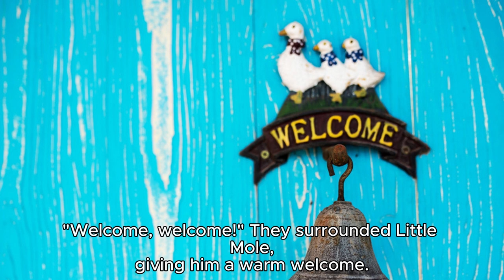story for kids - Guests from the Other Side of Earth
Forest Grandpa had a globe, and he told Blue Fox, "We all live on Earth. The Earth is round, and on the other side, there are many residents too."

Blue Fox, Bobo Frog, and Green Grass Snake all wanted to go and see what was on the other side of Earth.

They were particularly curious about what the residents over there looked like. Blue Fox came up with a great idea: "Why don't we dig a tunnel, a very long tunnel that goes all the way to the other side of Earth!"

So, they all joined forces and began to dig.

Meanwhile, Little Mole was fast asleep in his burrow. Suddenly, the roof collapsed, and dirt tumbled down.

"Goodness, is there an earthquake?" Little Mole rushed out of his burrow.

"Hello!" "Are you residents from the other side of Earth?" "Welcome, welcome!" They surrounded Little Mole, giving him a warm welcome.

Little Mole said, "I'm not a guest from the other side of Earth. I'm a guest who lives underground."

Blue Fox exclaimed, "A guest who lives underground? Forest Grandpa only told us that there are residents on the other side of Earth but didn't mention residents living underground! Our Earth is truly remarkable!"

Green Grass Snake invited Little Mole to his home to enjoy some fresh strawberries. They set up a table with luscious red strawberries and feasted until they had round bellies.

After their strawberry feast, Bobo Frog invited Little Mole to the pond for a swim. Of course, everyone joined in the fun. They swam, had water fights, and had a blast.

Blue Fox, on the other hand, took Little Mole for a walk on the grassy field and flew kites together. Little Mole was nearsighted, so when the kite got stuck in a tree, he couldn't see it. Red Squirrel climbed the tree to retrieve the kite for him.

Little Mole invited everyone to his home to play, but the tunnel was too small for Blue Fox to enter. However, Little Mole was a tunnel-digging expert, and he called many other little moles to help.

In no time, they had dug a wide and long tunnel. They all went through the tunnel to Little Mole's home. He treated them to peanuts and walnuts and taught them the round dance.

"Haha, we're having so much fun at the home of our underground guests. Next time, we must dig an even longer tunnel all the way to the other side of Earth!" Blue Fox said with excitement. He also warmly invited Little Mole, saying, "You should come with us. We're sure to have a fantastic time!"

This heartwarming story emphasizes friendship and the joy of exploring new places. It's a delightful tale for young readers.